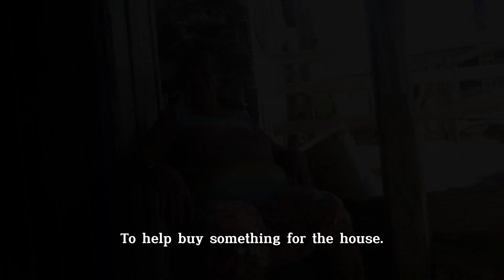Dona Paula - Fisherwoman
Footage taken during anthropological research by the Behner Stiefel Center for Brazilian Studies - San Diego State University, with fisherwomen and shellfish gatherers from the South of Bahia in the communities of Serra Grande, district of Uruçuca -BA, Barra Grande, district of Maraú- BA and RESEX of Canavieiras -BA.